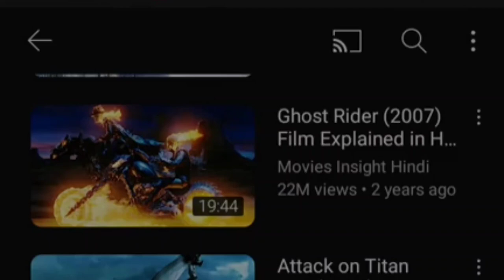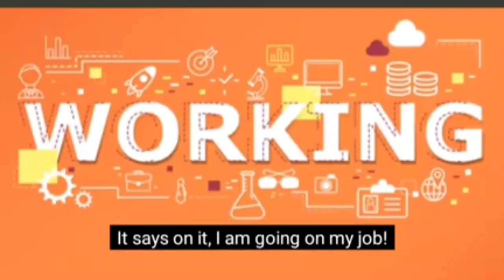The BFG (2016) Movie Explained in Hindi | BFG Big Friendly Giant Full movie explained in Hindi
The BFG (2016) Thriller movie explained in Hindi . The American Action Thriller film "The Big Friendly Giant a.k.a BFG" full story summarized with a complete ending in Hindi explanation. The plot is about a 24-foot-tall monstrous creature who is completely different from the rest of his family of cannibal giants. He is not interested in hunting humans, which causes him to be permanently expelled by other powerful giants in his clan. Despite his intimidating size, he is gentle, friendly, and charming. On the other hand, we see a young orphaned girl named 'Sophie' who sees the old BFG from her window. Because the girl has seen him, the colossal carries her to his giant country. Despite his intimidating size, Sophie couldn't help but notice that the giant seemed different from the others - he was gentle, friendly, and charming, unlike the other cannibal giants who relished the hunt for humans. He looks after the girl over there, but another cruel behemoth, such as 'Bloodbottler' and 'Fleshlumpeater', wants to kill her so they can eat her alive. Sophie faces many dangers but this is also the biggest adventure of her life which she has not experienced till date.

They have a great friendship, and now they must persuade the Queen to help them get rid of the bad big-sized titans. You may not realise it yet, but the world is bigger than you can imagine! Will they be able to save their lives from those bloodthirsty giants, or will they become prey to their hunt? Let's watch the thrilling fantasy movie from beginning to end together. It's jam-packed with entertainment. This film was created by the same team that brought you E.T. "Charlie and the Chocolate Factory" and "Matilda".

Credits:
Images and footage Source: Walt Disney Studios and Pictures
Director: Steven Spielberg
Producer: Frank Marshall
Based on: The BFG by novelist Roald Dahl
Edited by Michael Kahn
Screenplay: Melissa Mathison
Box office: $200M USD (approximated)

Search Result:
the bfg 2016 movie in hindi,
the bfg full movie in hindi 2016 hd,
the bfg full movie in hindi 2016 hd download,
the bfg full movie in hindi 2016 hd part 2,
the bfg full movie in hindi dubbed 2016 hd,
the bfg (2016) full movie in hindi dubbed,
the bfg 2016 film explained in hindi,
the bfg full movie explained in hindi,
the bfg (2016) film explained
hollywood movie explaned in hindi,
hollywood movie explained in hindi the last man on earth,
hollywood movie explain it,
movie explained hollywood movie,
hollywood movie explained in hindi based on true story,